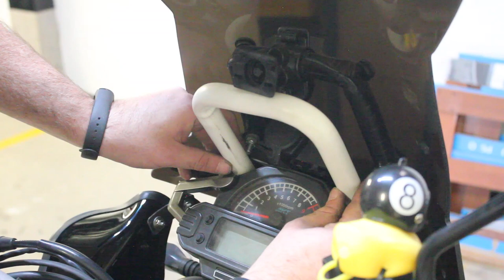SOPORTE de MOTO para TELEFONO / GPS - BARATO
Muchachos como están!

en esta ocasión les traigo otro accesorio casero que los puede sacar de apuros, espero les sea de utilidad !  saludos!!